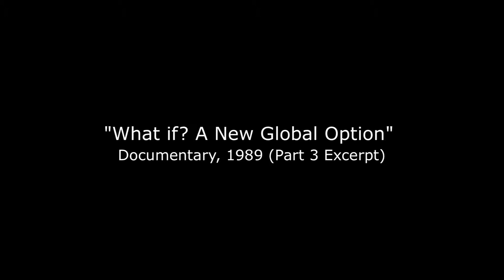"What if? A New Global Option" Part 3 (Turning Point)